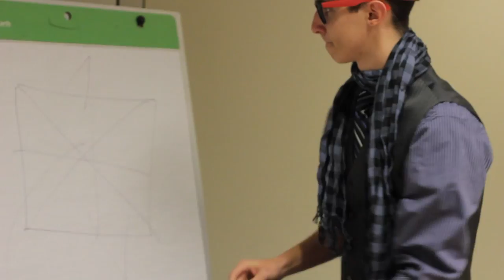Mockumentary: Art or Science?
A video mockumentary project for a digital filmmaking class at RPI. About the world of fashion in the eyes of engineering students. Do you have what it takes to please the Fashion Police at RPI? Watch and see and you might learn something :P